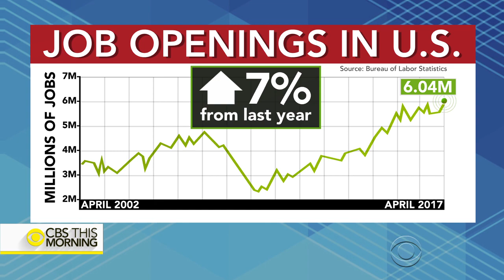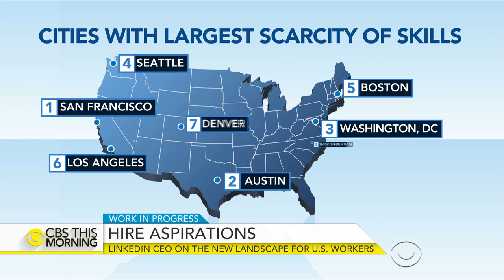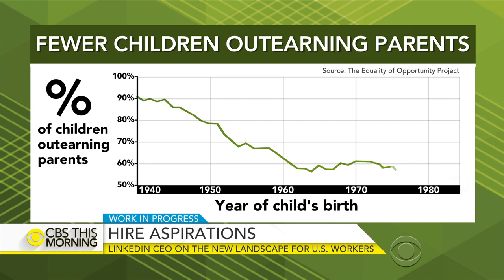LinkedIn CEO on job landscape, skill gaps, Uber CEO resignation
We're partnering with LinkedIn for our continuing series, Work in Progress, exploring the future of the American workforce. The latest labor statistics show the number of U.S. job openings rose to more than six million in April, an all-time high. LinkedIn CEO Jeff Weiner joins "CBS This Morning" to discuss which cities are seeing an influx of talent and what the new CEO of Uber will have to do in light of Travis Kalanick's resignation.